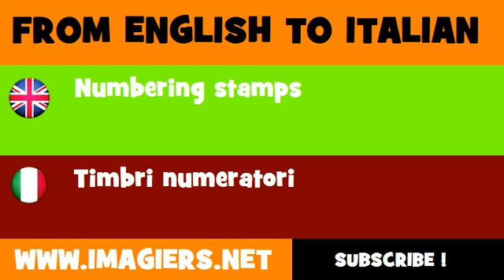FROM ENGLISH TO ITALIAN = Numbering stamps